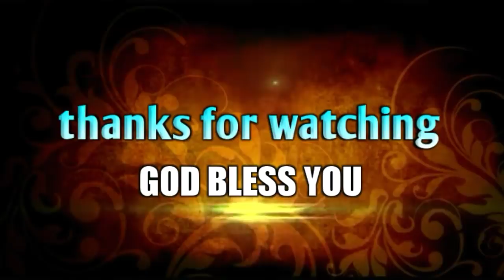కరోనాకి బయపడే నువ్వు కరుణామయునికి భయపడవా?! Telugu Christian short message|P.James